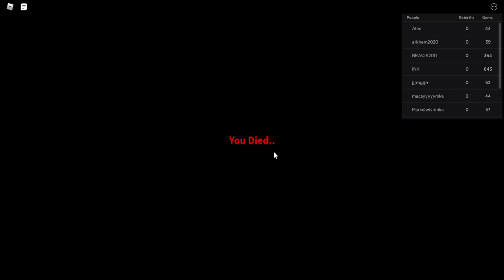The BEST ABX EVER VS GOKU ULTRA INSTICT!!!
NEXT ONE WILL BE ALL MIGHT